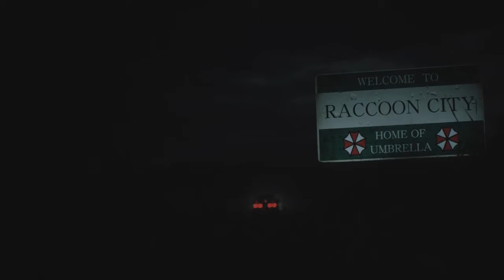Gregarious Glomps: Resident Evil 2 Remake (Leon) Ep.1 "Polygonal Flesh"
Hello Fellow Ghouls and ready yourself for the Glomping of the Resident Evil 2 Remake with me, Gregarious Ghoul. We will be doing Leon's Scenario A campaign! Hope you all Enjoy!